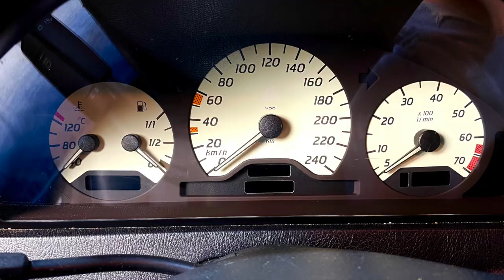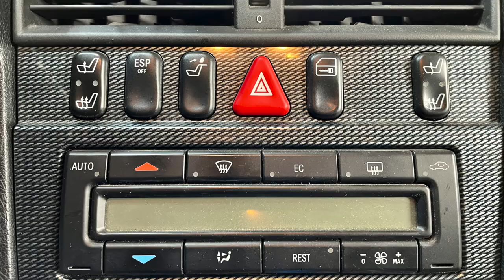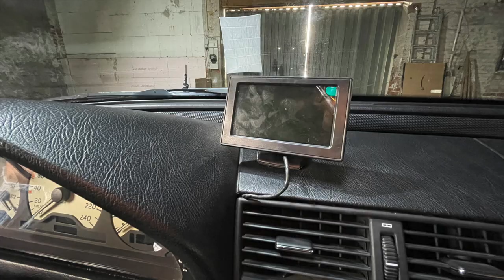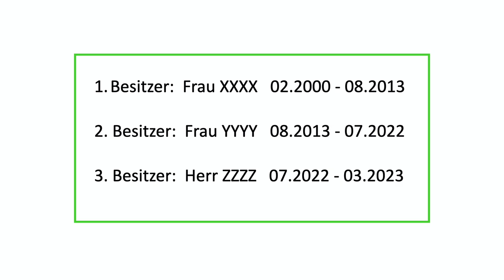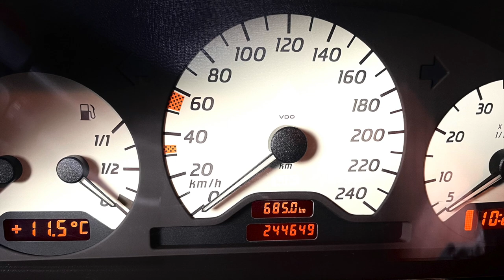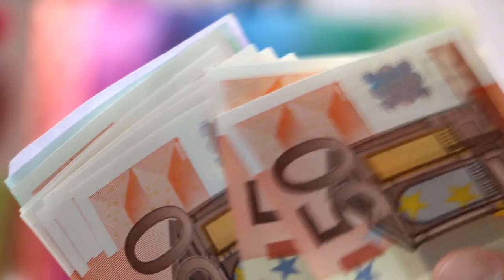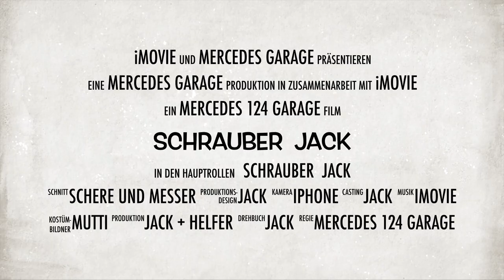Der neue Zugang in meiner Mercedes-Garage.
Lange gesucht und doch noch gefunden. Die perfekte Ergänzung meiner Mercedes-Sammlung. Was glaubst du, welcher ist es: W114  W115  W123. W124  W126  W201oder vielleicht der W202?
Schrauber Jack